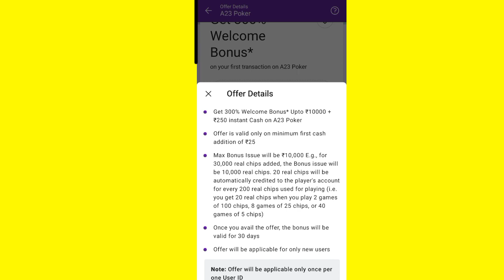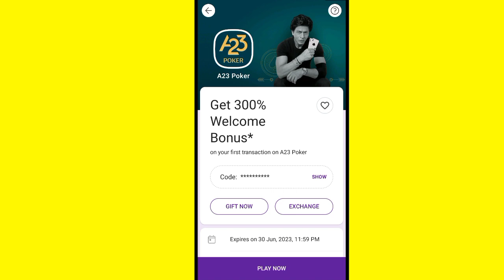Phonepe A23 Poker Coupon Code | A23 Poker Phonepe Rewards Kaise Use Kare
phonepe rewards kaise use kare 2023
phonepe rummy coupon kaise use kare
phonepe voucher kaise  use kare
phonepe coupon code kaise use kare